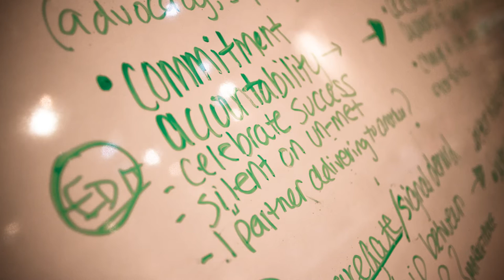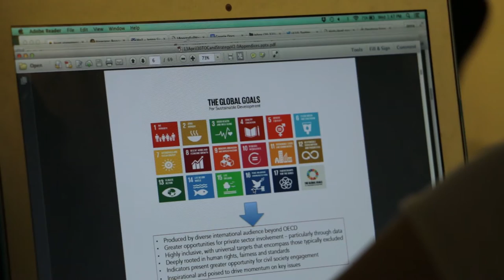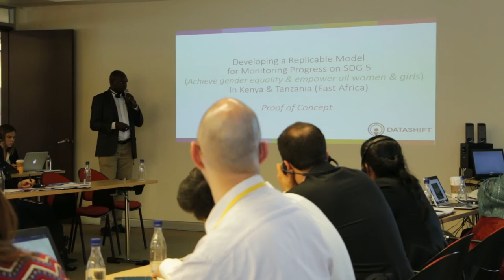Emmanuel Letouzé, Director and Co-Founder Data-Pop Alliance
Entrevista realizada en el marco de las reuniones de Bogotá de la Alianza Global de Datos para el Desarrollo Sostenible (GPSDD). 27 a 30 de abril de 2016.

Interview conducted within the Bogota Meetings of the Global Partnership for Sustainable Development Data (GPSDD). April 27th to April 30th, 2016.